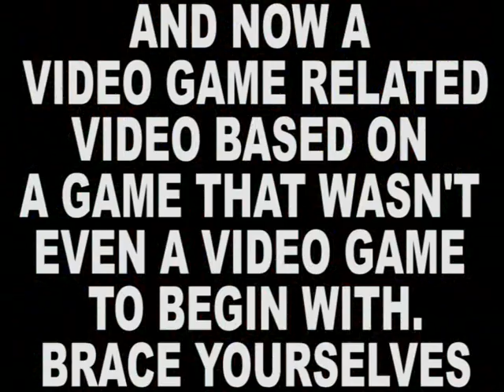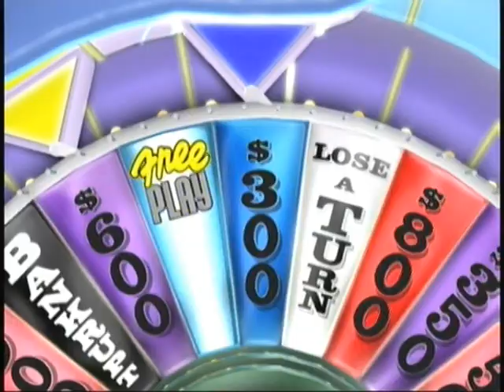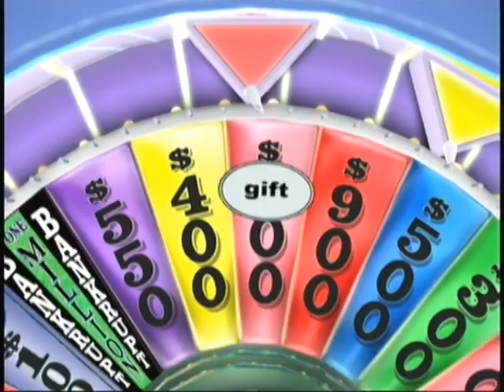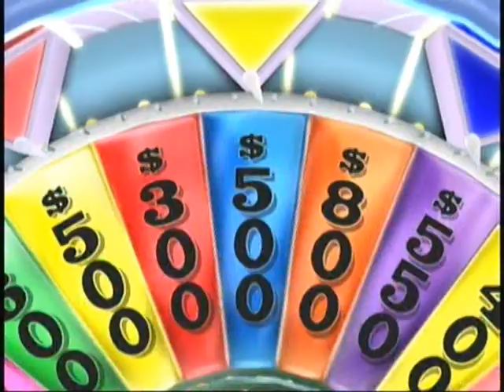Let's Wheel of Fortune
Are you ready to spin the Wheel of (mis)Fortune for the Nintendo Wii? Prepare yourselves, as we test our sanity, witts and word power with the Wii Speak peripheral that doesn't like Australian accents! Can we endure this forsaken puzzle game?